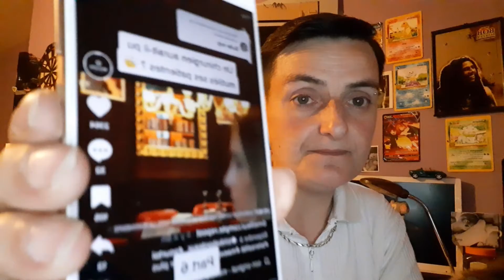Benjamin Azoulay, le chirurgien aux inj£ctions dans sept à huit.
Sept à Huit sur tf1 prend l'affaire des inj€ctions très au sérieux.

Depuis quelques mois, des candidates de téléréalité ont mis en lumière, une pratique de la médecine esthétique pas trop légale. Le chirurgien mis en cause par Émilie Amar et Luna Skye, se défend d'avoir bien inj€cté le produit et qu'il n'a jamais rencontré de problème depuis qu'il fait ses inj€ctions et ni les avoirs faites chez Maeva Ghennam comme la rumeur dit. Dans le reportage, on peut voir que le Dr Azoulay était très proche avec certaines candidates de téléréalité comme Vanessa Lawrens, des anges et Tara, de secret story, il fait la pause en photo avec chacune d'elle, le jour de l'anniversaire à Maeva Ghennam ou aurait eu lieu les inj€ctions dans les fesses. Affaire à suivre.

Je ne confirme rien et je n'incite aucune ha*ne ni v*olence verbale dans mes vidéos envers autrui 🙂

Merci à tous d'être passés par ma chaîne ❣

Bisous à tout le monde 😗 😚 😘